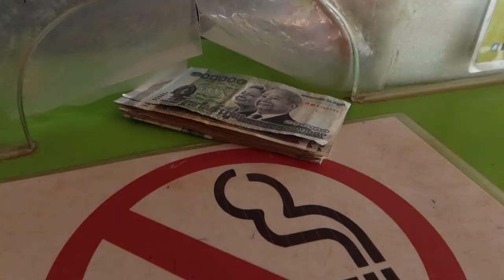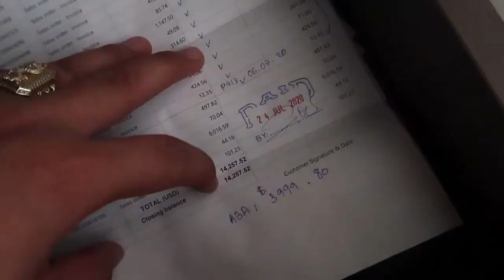ឡើងផ្ទះរបស់ម្ចាស់ផ្ទះ CAMBODIAN VLOG #42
ឡើងផ្ទះបងវង់